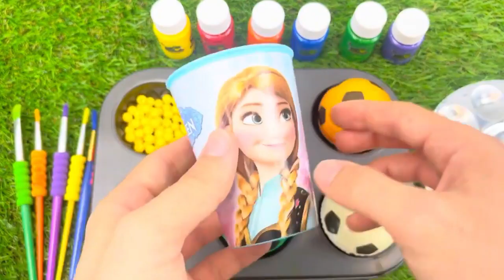Oddly Satisfying l 6 Rainbow Sparkly Lollipops Stars FROM Mixinq Color Fruit Slimes & Cutting ASMR